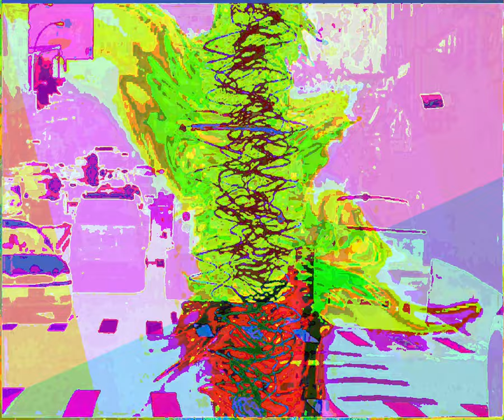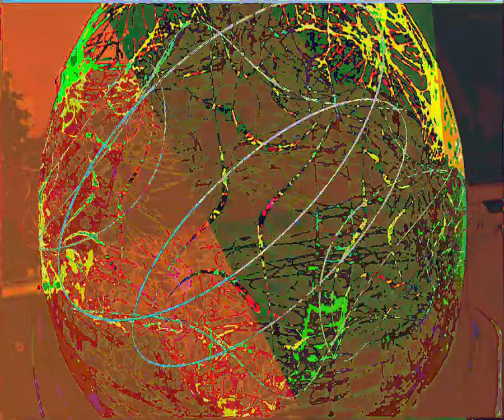[EPILEPSY WARNING] Movie 23 09 09 15h49m47s